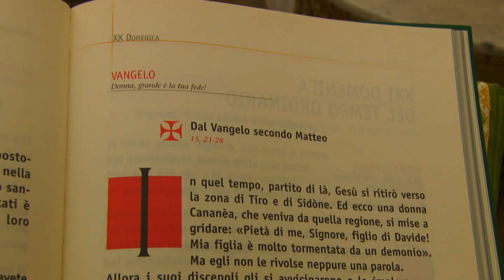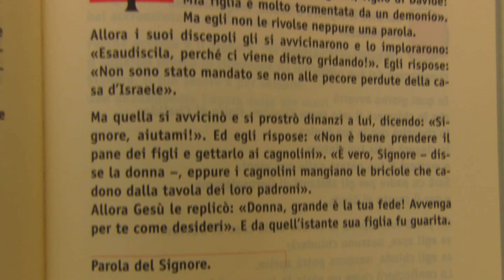Vangelo di domenica 17 agosto 2014 - XX del Tempo Ordinario